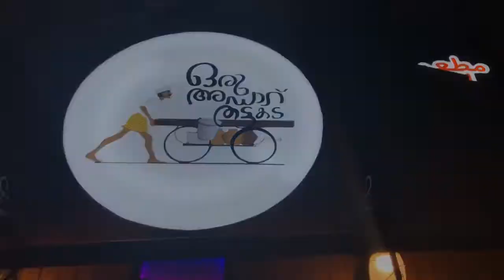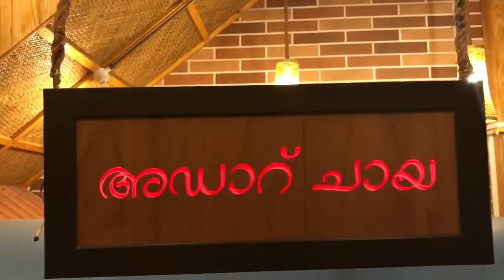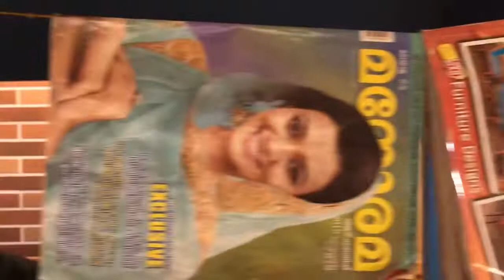ഖത്തറിലെ അഡാറു തട്ടുകട വിശേഷങ്ങൾ കാണാം..! RJ Sooraj’s Foodies map @ oru adaar thattukada doha...